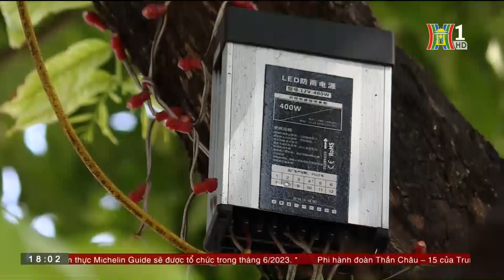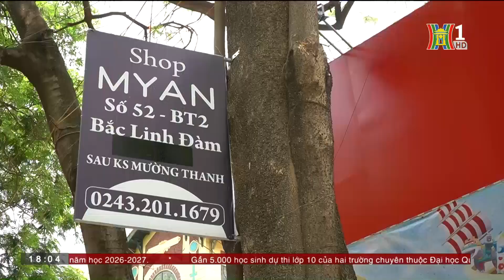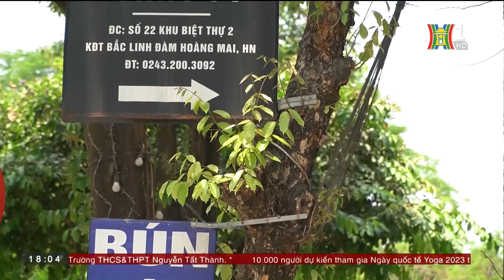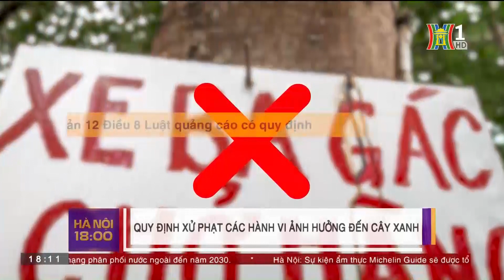'Bức hại' cây xanh | Tin NÓNG nhất hôm nay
Đóng đinh, treo bảng, biển hiệu kinh doanh, trang trí ánh sáng trên thân cây là những hình ảnh rất dễ bắt gặp trên đường phố Hà Nội. Hành vi này cho thấy sự thiếu hiểu biết và vì lợi ích cá nhân mà một số người dân cố tình "xâm hại" cây xanh. Điều này không chỉ ảnh hưởng tới sự sinh trưởng của cây mà còn làm mất mỹ quan đô thị.